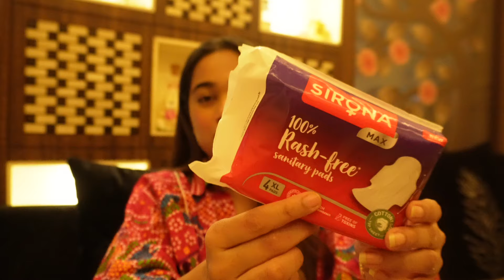My Nykaa Pink Summer Sale Haul 🩷💛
Vlog channel @shriyajainvlogs